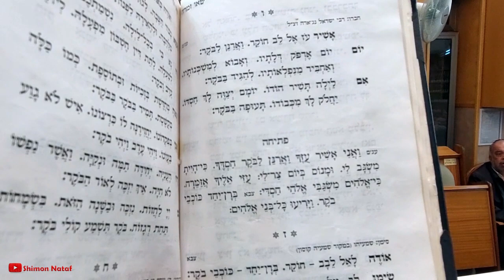ערב שירת הבקשות בהשתתפות יחיאל נהרי | לע"נ הגבאי המסור שמואל כהן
ערב שירת הבקשות שנערך בבית הכנסת "עזרא הסופר" בירושלים
לע"נ הגבאי המסור שמואל כהן ז"ל
אביו של החזן דורון כהן הי"ו
בהשתתפות גדול החזנים יחיאל נהרי, והפייטנים דורון כהן, תומר עדי, חיים כהן ומתפללי בית הכנסת
בברכתו של הרה"ג אהרון ירחי שליט"א רב השכונה
ודברי תורה מפי הרה"ג אהרון זכאי שליט"א.

צילום: משה כהן